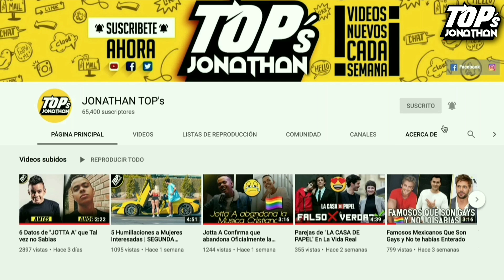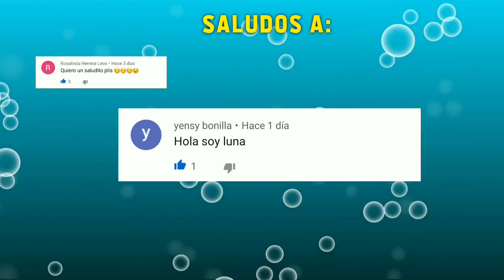10 Datos Que No Sabias de JULIO PEÑA ( Manuel En "BIA")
-CANCIÓN RECOMENDADA-